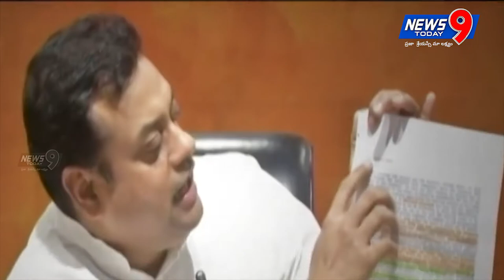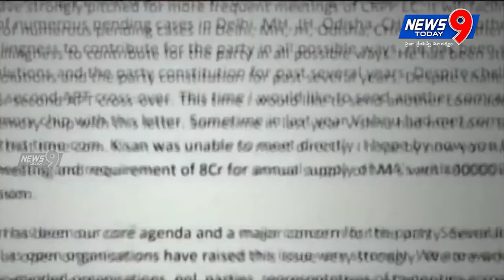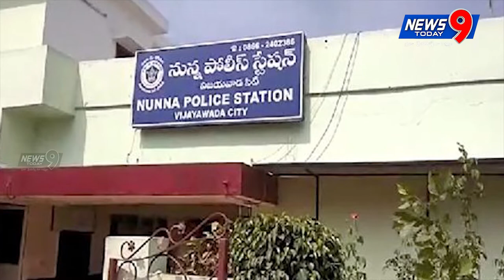June 9 News Bulletin ||News 9 Today